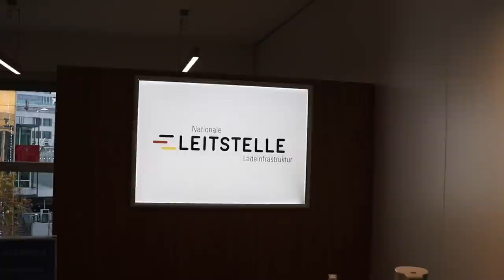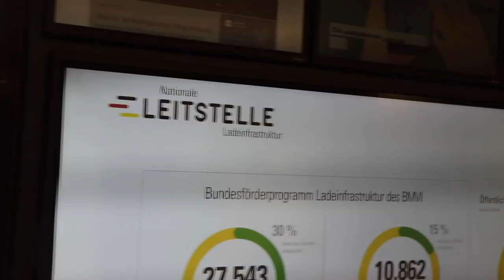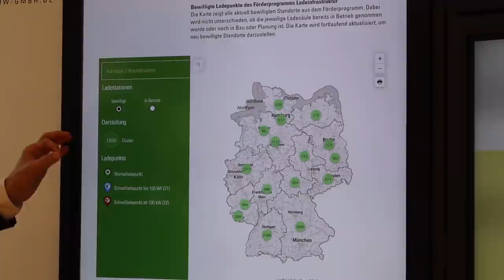Probleme mit den Ladesäulen | Stockender Ausbau | Nationale Leitstelle Ladeinfrastruktur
Hohe Zulassungszahlen bei Elektrofahrzeugen erhöhen den Druck an den Ladestationen.
Nicht nur mehr, sondern auch besser soll die Infrastruktur werden.

Um das Ziel von 50.000 öffentlich zugänglichen Schnell- und Normalladepunkten bis Ende 2021 zu erreichen, soll der Ausbau nun neue Wege gehen.

Passend zur Leitstelle nationale Ladeinfrastruktur hat RobinTV mit Verkehrsminister Andreas Scheuer gesprochen.

Kann die Nationale Leitstelle Ladeinfrastruktur im Auftrag des Verkehrsministeriums helfen die Ladestationen sowohl für Nutzer als auch für Investoren attraktiver zu machen?